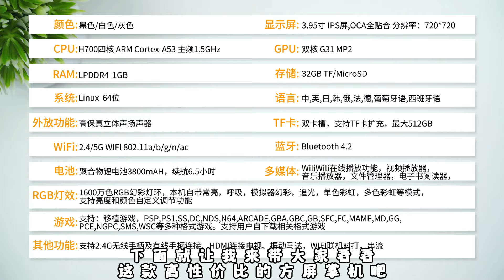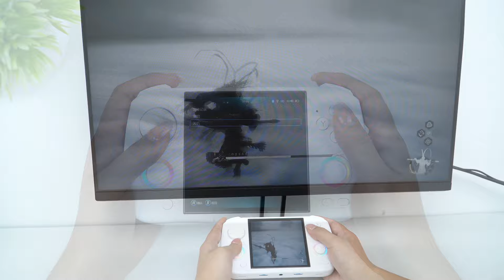RG Cube XX官方拆箱影片